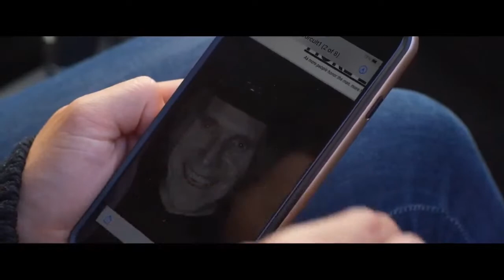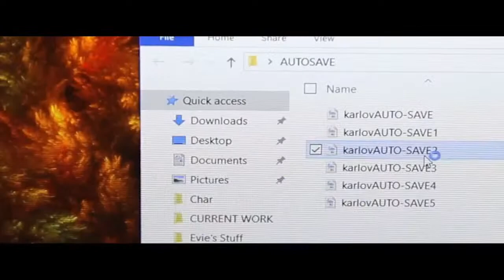WHS presents: director Sean Patrick Cannon with The 3rd Guest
On this episode, we welcome director Sean Patrick Cannon with his new movie The 3rd Guest. Sean Patrick Cannon was born on December 31, 1981 in New York City, New York, USA. Sean Patrick is a director and editor, known for American High School (2009), Sonic the Hedgehog 2 (2022) and Bel-Air (2022).

The 3rd Guest: A husband and wife ghost-hunting team, still mourning the loss of their daughter, encounter her in their latest assignment.

 and grab a shirt!
We are part of The Dorkening Podcast Network